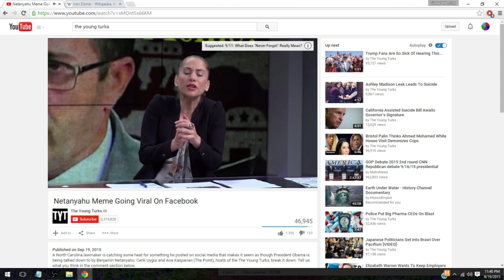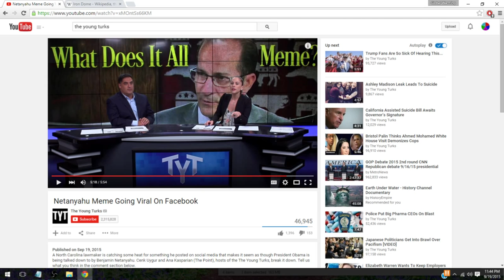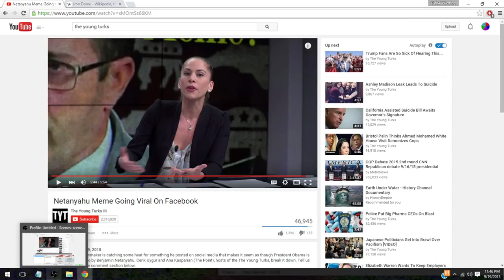The Young Turks Is Exposed: Episode #10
This topic:  TYT misrepresents reasoning for public opinion behind Obama's faith, as well as Obama doing "everything he possibly can" for Israel.  Even on the surface, a layman determine that this is false.